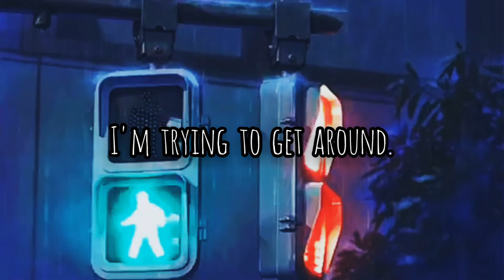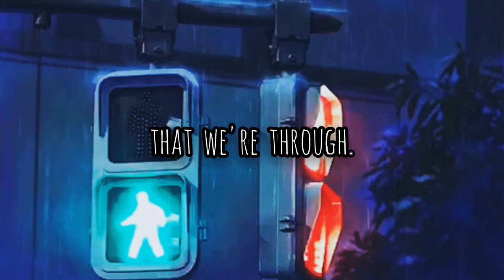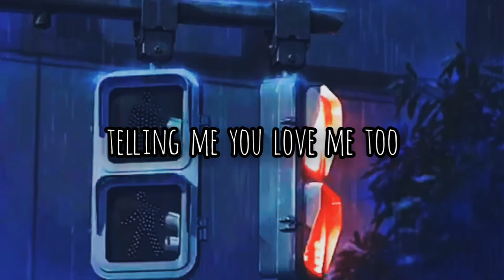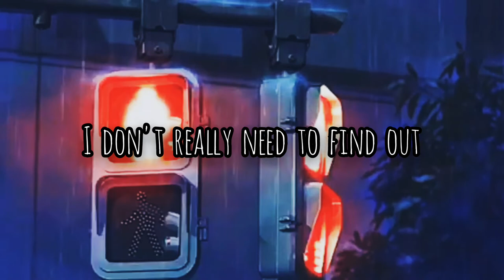Long Phone Calls pt. 2 - AL Facundo ft. Jeji (prod.by Yusei)